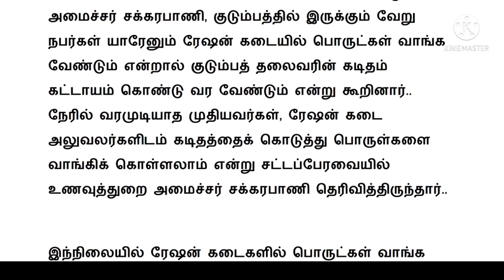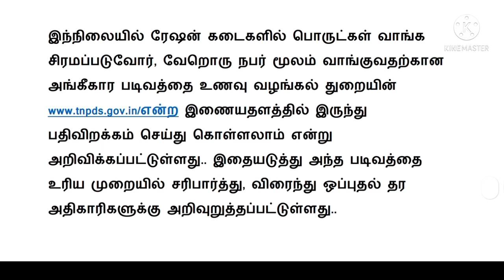TN Govt Latest News Today / சற்றுமுன் தமிழக அரசு வெளியிட்ட முக்கிய அறிவிப்பு